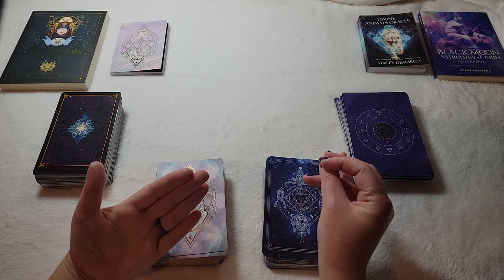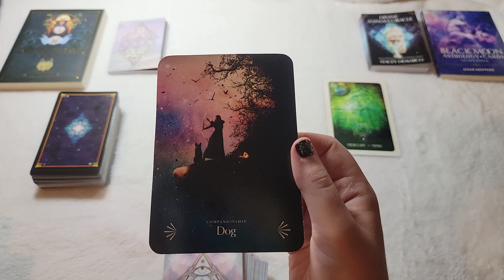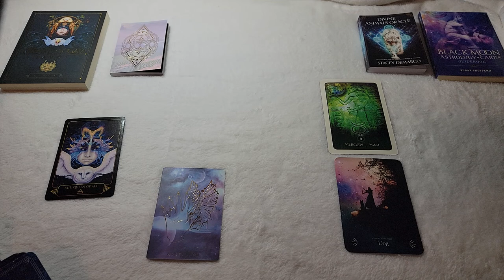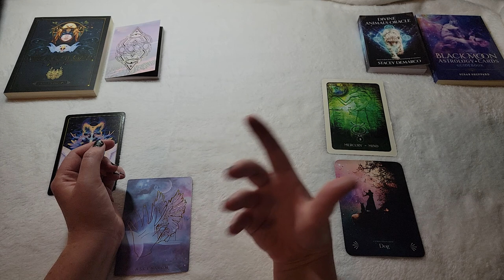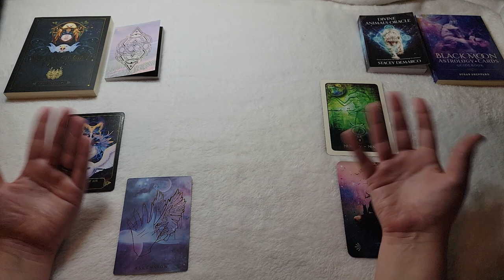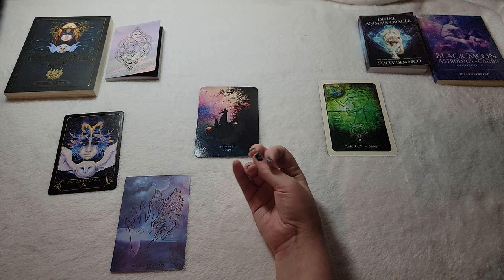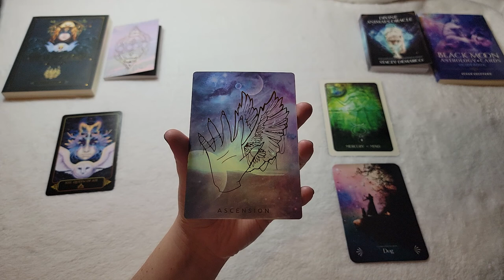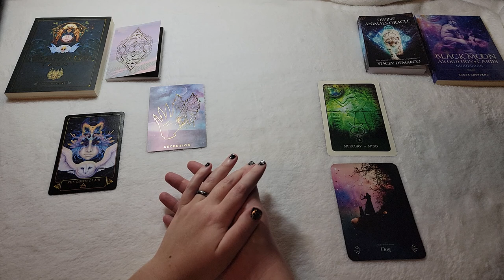You Change It & It Changes You | Key # 5 | Silver Sun Timeless Tarot Reading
Key number five is all about how we change what we bring into ourselves while also being changed by what we digest.